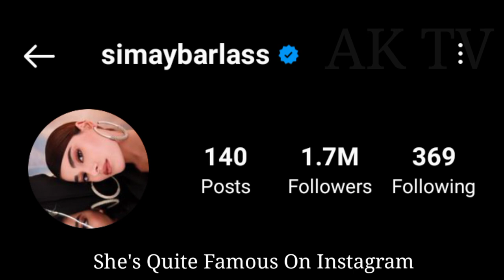Simay Barlas lifestyle (Turkish Actress) Biography, Boyfriend, Age, Net Worth, Hobbies, Kimdir,Facts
Simay Barlas is a Turkish actress. Barlas is a graduate of Istanbul Bilgi University with a degree in Cinema and Television studies. She made her television debut in 2014 with a role in the TV series Paramparça. She then continued her career in television with recurring roles in Adı Efsane and Hayat Bazen Tatlıdır. Wikipedia
Born: May 7, 1999 (age 23 years), İstanbul, Turkey
Nationality: Turkish
Education: Bilgi University, Istanbul Bilgi University Faculty of Communication